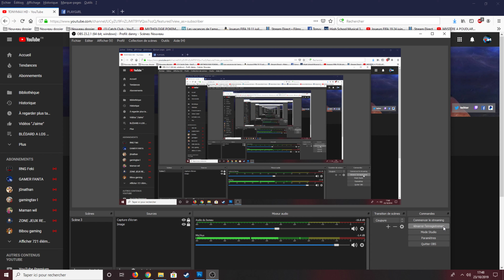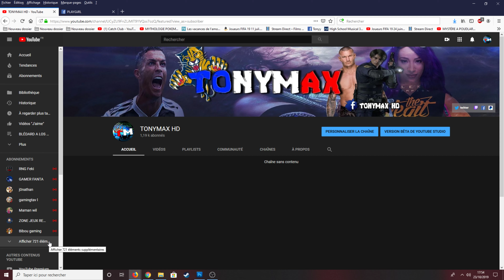une vidéo annonce mes vidéos supprimées pour rien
bonjour aujourd'hui je fais une vidéo annonce